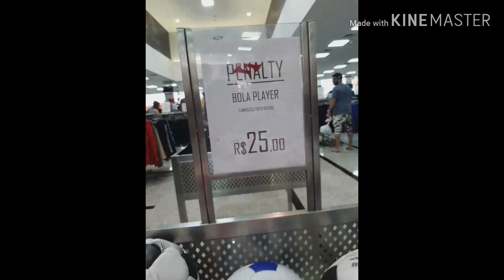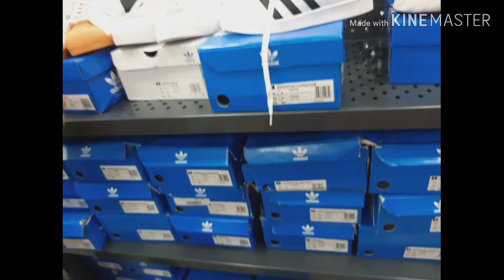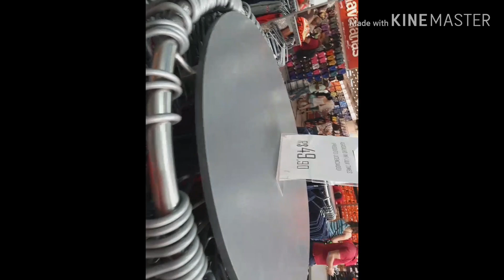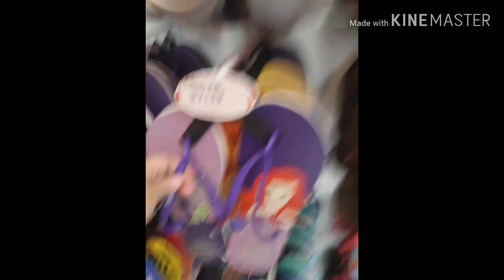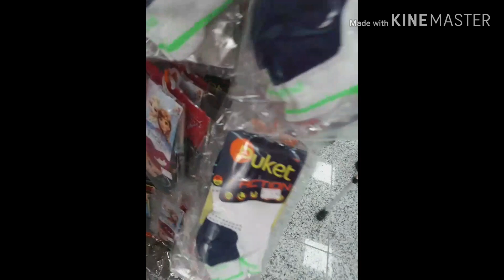LOJA SPORTBRAS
Oi oi pessoal  tudo beleza hoje vamos mostrar um pouquinho da infinidade de coisas que tem nessa loja maravilhosa se você quer coisa de qualidade com preço bom na sport Brás vc encontra então não perca tempo se inscreva no canal deixe o seu like e ative o sininho de notificação para não perder nenhum vídeo ❤ espero que gostem 🥰 o endereço da loja vai estar logo aki embaixo ⬇️⬇️

Loja sportbras Rua Maria marcolina ñ 565 Brás-sp